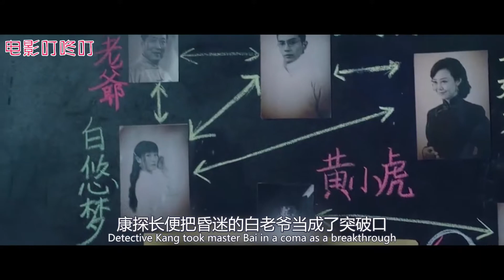拆案：案发现场发现黑白双鱼，探长看了一眼，当场推理出案件过程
《拆案》：富商无辜昏迷，大宅传言闹鬼，一连几桩命案，神探来到了后院一看，黑白双鲤鱼缸，迅速推理出案件全过程。悬疑，探案，推理

大家好！这里是电影叮咚叮的YouTube官方频道

电影叮咚叮 ~ 每日分享好电影